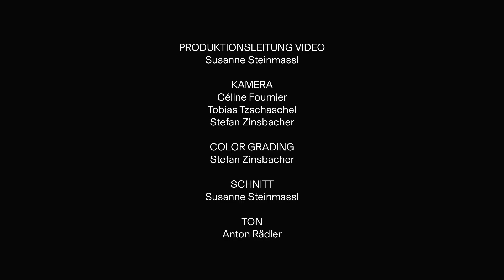GUSTAV MAHLER: IX. Starke Einbildungskraft (Ludwig Mittelhammer, JCOM, Daniel Grossmann)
A girl and a boy reaffirm their love for each other in 'Vivid Imagination', a love they both imagine to be more tangible than it is. Gustav Mahler set this conversation from 'The Boy's Magic Horn' in 1890/91.
Ein 'Mädchen' und 'Büble' bestätigen sich in 'Starke Einbildungskraft' ihre Liebe, die sich für beide manchmal konkreter anfühlt, als sie ist. Gustav Mahler vertonte das Zwiegespräch aus 'Des Knaben Wunderhorn' 1890/91.

14 LIEDER UND GESÄNGE AUS DER JUGENDZEIT
(für tiefe Singstimme und Ensemble bearbeitet von Pierre Hoppé)

IX. STARKE EINBILDUNGSKRAFT

Aufgenommen am 23. Juli 2020 in der Synagoge Hainsfarth.

STARKE EINBILDUNGSKRAFT (aus 'Des Knaben Wunderhorn')

Mädchen:
Hast gesagt, du willst mich nehmen,
So bald der Sommer kommt!
Der Sommer ist gekommen, ja kommen,
Du hast mich nicht genommen, ja nommen!
Geh, Büble, geh nehm mich! Gelt, ja?
Du nimmst mich noch?

Büble:
Wie soll ich dich denn nehmen,
Dieweil ich doch schon hab?
Und wenn ich halt an dich gedenk,
So mein' ich alle Weile:
Ich wär schon bei dir!

VIVID IMAGINATION (from 'The Boy's Magic Horn')

Girl:
You said you'd take me
As soon as summer comes!
Summer has come, has come,
You've yet to take me, take me!
Come, my lad, come take me now!
Surely you will?

Boy:
But how can I take you,
When I already have you?
And whenever I think of you
I feel all the time:
I'm with you already!

14 LIEDER UND GESÄNGE AUS DER JUGENDZEIT
Gustav Mahler, der wohl berühmteste jüdische Katholik, schrieb zwischen 1880 und 1889 vierzehn Klavierlieder, die in drei Heften erschienen. Im ersten Heft sind zwei Lieder nach Gedichten von Richard Leander, eine Volksliedvertonung, sowie zwei Stücke nach 'Don Juan' von Tirso de Molina gesammelt, im Heft 2 und 3 finden sich 9 Lieder auf Texte aus 'Des Knaben Wunderhorn'. In Anlehnung an die späteren, bekannteren 'Wunderhorn-Lieder', die der Mahler für Singstimme und Orchester komponierte, setzte Peter Hoppé die frühen Lieder für Singstimme und Ensemble.

Baritone LUDWIG MITTELHAMMER was born in 1988 in Munich. He was member of the Bavarian Theatre Academy, won the Bavarian Sponsorship Award for Arts in 2015 and took master classes with Dietrich Fischer-Dieskau, Brigitte Fassbaender, Ann Murray and Edith Wiens. He appeared as Marullo (Rigoletto) and Schaunard (La Bohème) at the Opera Frankfurt and as Figaro (Barbier von Sevilla) and Danilo (Lustige Witwe) at the Nürnberg State Theatre. LUDWIG MITTELHAMMER gave recitals at the Wigmore Hall London, the Cologne Philharmoy, the Konzerthaus Wien, the Boulez-Hall Berlin, the Kissinger Summer Festival, the Schubertiade and the Festival Styriarte Graz. He has performed with many well-known orchestras, such as the Orchestre de Paris, Bamberg Symphony, Cleveland Orchestra, Concerto Köln, Swedish Radio Symphony Orchestra and Orquesta Nacional de España and appeared as soloist with the RIAS Kammerchor, Collegium Vocale Gent and the Akademie für Alte Musik Berlin, working with conductors such as Daniel Harding, Franz Welser-Möst, Ulf Schirmer, Alexander Liebreich and Daniel Harding. His first solo recording of works by Schubert, Wolf and Medtner was published in 2019 with Berlin Classics.

DANIEL GROSSMANN is the founder, artistic director and conductor of the JEWISH CHAMBER ORCHESTRA MUNICH. For this he was awarded „Pro meritis scientiae et litterarum“ by the Bavarian Ministery of Science, Research and Art in 2012. Born in 1978 in Munich DANIEL GROSSMANN comes from a Jewish-Hungarian family. He studied conducting with Hans-Rudolf Zöbeley in Munich, with Scott Bergeson at the Metropolitan Opera in New York City, and with Ervin Lukács at the Franz-Liszt-Music Academy Budapest. He was invited to conduct the Baroque Ensemble Capella Savaria, Hungarian Philhamonic Debrecen, the Georgian Chamber Orchestra Ingolstadt, the Failoni Chamber Orchestra and is a guest conductor at the chamber concerts of the Bavarian State Orchestra. His discography includes works by Viktor Ullmann, Paul Ben-Haim, John Cage and Iannis Xenakis, as well as Beethoven's 3. Symphony.

VIOLINE Sandor Galgoczi, Konzertmeister
VIOLA Charlotte Walterspiel
VIOLONCELLO Aniko Zeke
AKKORDEON Olivia Steimel
KLAVIER Andreas Skouras
SCHLAGWERK Moritz Knapp